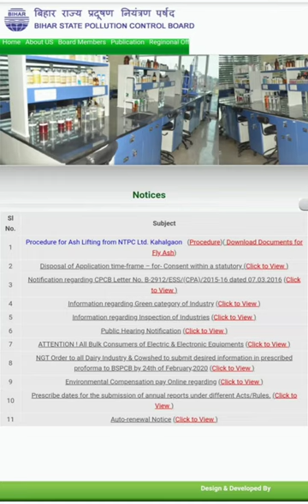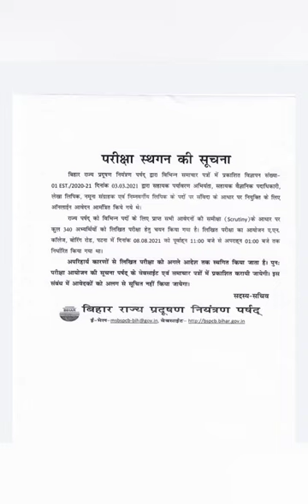Pollution control board recruitment ExamDate/Admit Card /प्रदूषण नियंत्रण बोर्ड 2021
pollution control board recruitment /प्रदूषण नियंत्रण बोर्ड भर्ती 2021/exam admit card update exam kab hoga

exam date extended